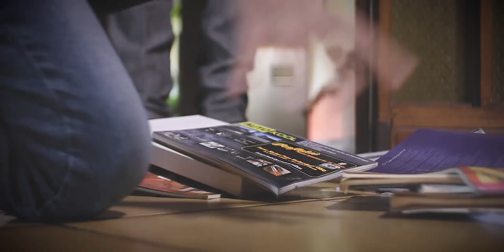Trailer Holy Biker's Journey Eps - 2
​Penasaran ke mana perjalanan Walk with You selanjutnya? Ada apa dengan buku-buku yang berjatuhan ? Apa yang terjadi dengan catatan perjalanannya?

Saksikan terus Walk with You yang akan mengungkap sekian banyak pertanyaan seputar kelahiran-Nya.

Tongkrongin youtube dan instagram kita untuk tau episode berikutnya.